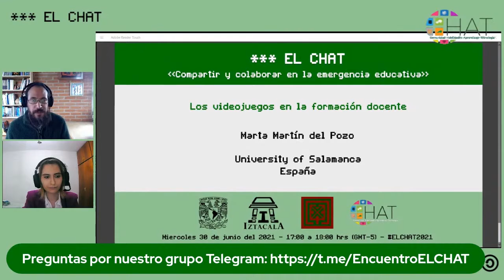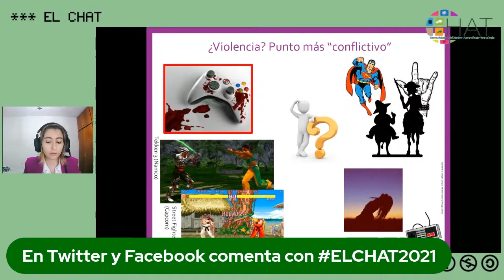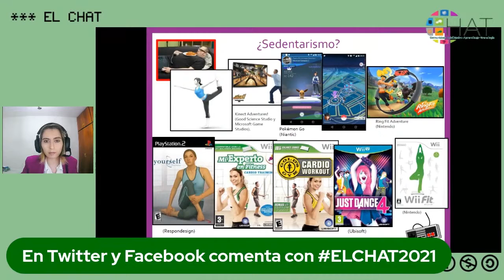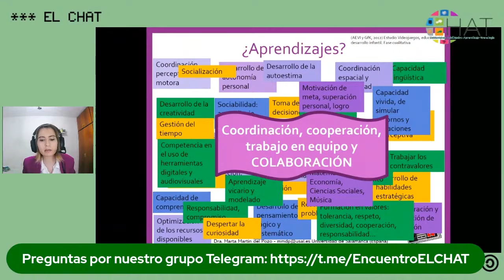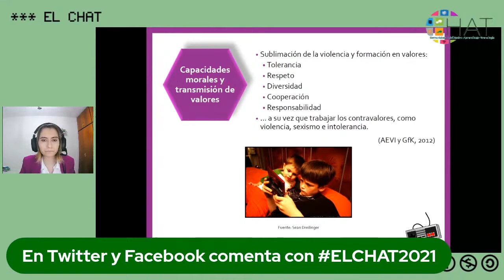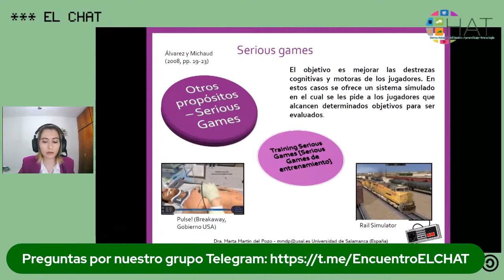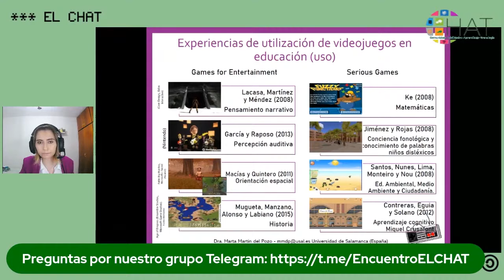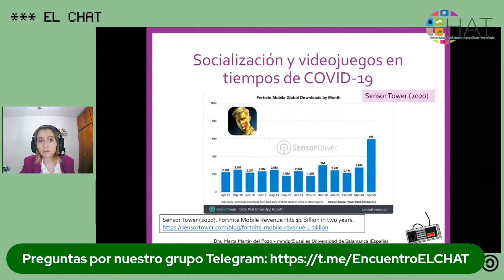La colaboración en los videojuegos como elemento de aprendizaje y socialización.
30 de junio del 2021 17:00 hrs

Conferencia: Marta Martín del Pozo - La colaboración en los videojuegos como elemento de aprendizaje y socialización.